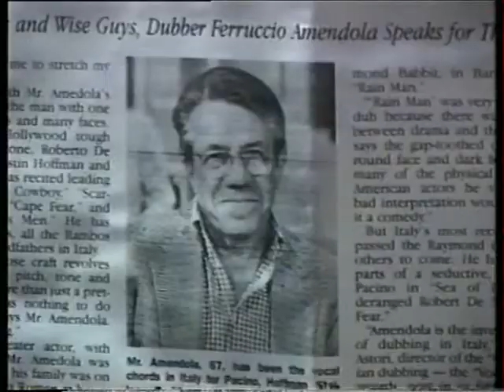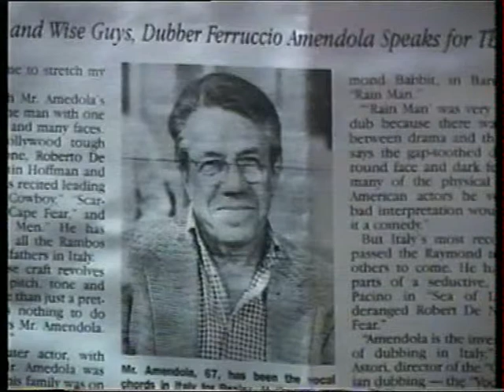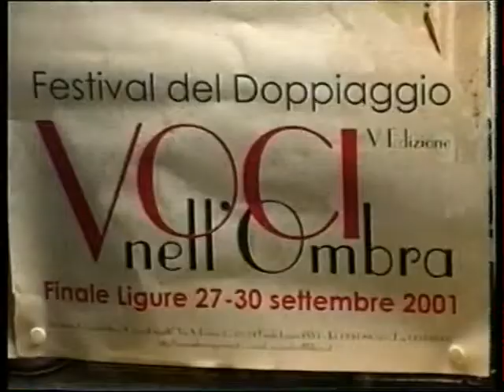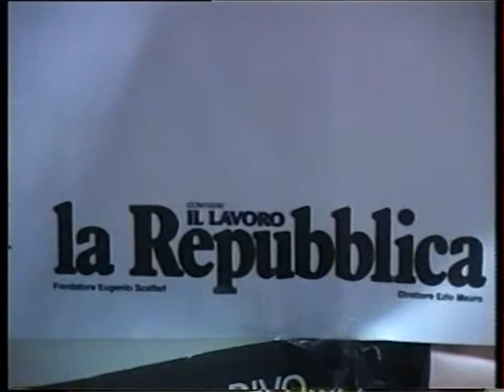FINALE VOCI NELLOMBRA 2001ò